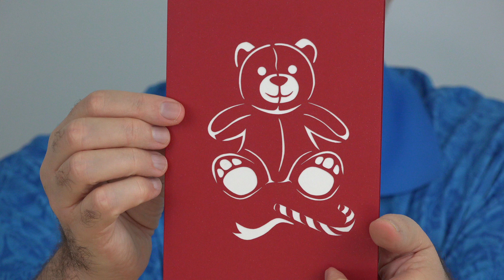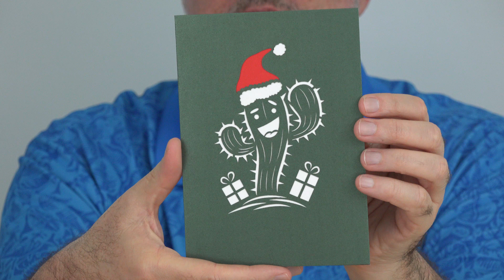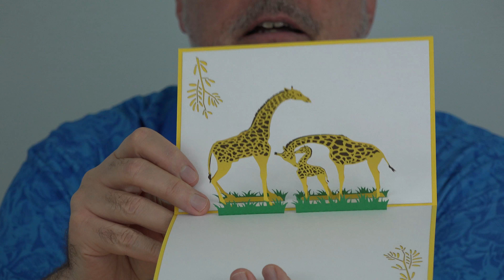Lovepop Cards Review- Cute & Unique Pop Up Cards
Lovepop Cards are full of such attention to detail they are a wonderful surprise to open.  Lovepop makes intricate pop up objects and scenes that assemble themselves as you open their cards.  Cool stuff!  And even if you aren't in the market for something so fancy sending a 99-cent card to let someone know you are thinking of them will still make someone's day.

Can't get enough ERG?  Follow us for updates and follow ups here-